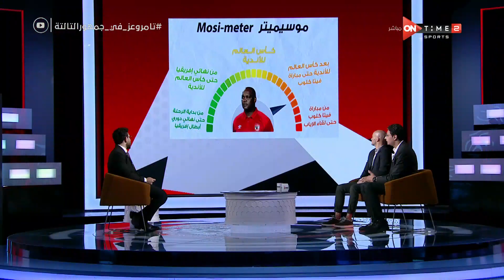جمهور التالتة - "موسيميتر" أحمد عز يعرض أرقام موسيماني ومدى رضا جمهور الأهلي منذ توليه تدريب الفريق